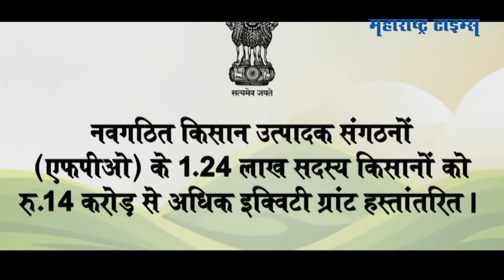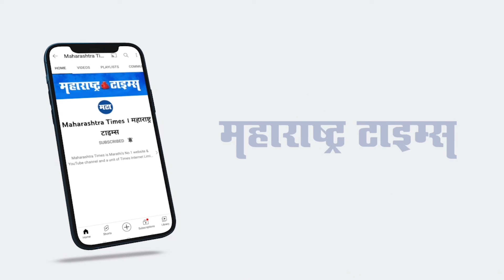New Delhi | नववर्षाचा पहिला दिवस अन्नदात्याला समर्पित; शेतकऱ्यांच्या खात्यावर 20 हजार कोटी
नववर्षाचा पहिला दिवस अन्नदात्याला समर्पित करण्यात आला. नववर्ष सर्वांच्या आयुष्यात आनंदाचे आणि उत्तम आरोग्याचे जावो. तसेच, आपण प्रगती आणि समृद्धीची नवीन उंची गाठत राहू आणि आपल्या महान स्वातंत्र्यसैनिकांची स्वप्ने पूर्ण करण्यासाठी आणखी कठोर परिश्रम करूया, असे ट्विट नववर्षाच्या पहिल्या दिवशी पंतप्रधान नरेंद्र मोदी यांनी करून देशवासीयांना शुभेच्छा दिल्या आहेत. पंतप्रधान नरेंद्र मोदींनी नववर्षाच्या पहिल्या दिवशी शेतकऱ्यांना गिफ्ट दिलं आहे. त्यांनी पीएम किसान सन्मान निधीच्या दहाव्या हप्त्याची रक्कम जमा केली आहे. या माध्यमातून १० कोटी शेतकऱ्यांच्या खात्यात २० हजार कोटी रुपयांपेक्षा अधिक रक्कम जमा करण्यात आली आहेतसेच पंतप्रधानांनी त्यांच्या मन की बात कार्यक्रमातील एका भागाची क्लिपदेखील शेअर केली आहे. ज्यात त्यांनी देशाला विकासाच्या नवीन उंचीवर नेण्यासाठी मोठा विचार करा, मोठी स्वप्ने पाहा आणि स्वतःला समर्पित करा आणि २०२२ हे वर्ष नवीन भारत घडवण्यामध्ये सोनेरी पान बनवा असे आवाहन लोकांना केले आहे.